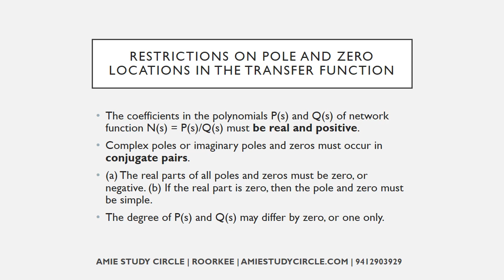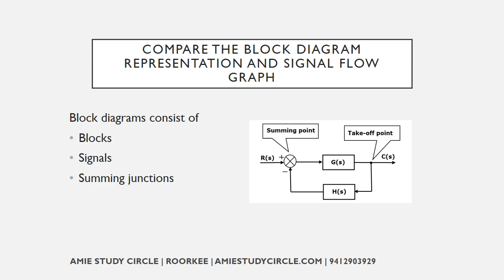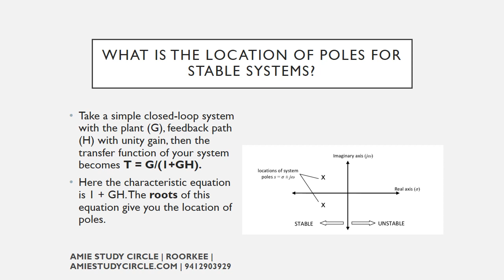Circuit Theory & Control (Winter 2020) - short answer questions from AMIE exams